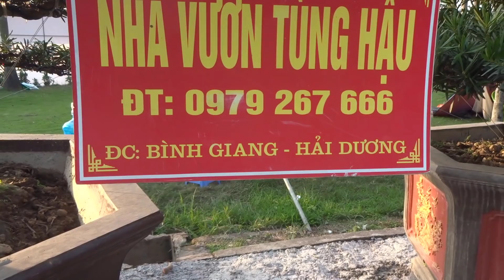Một em còn non tơ, chưa có cánh được gả về Hiệp Hòa - Selling Bonsai tree